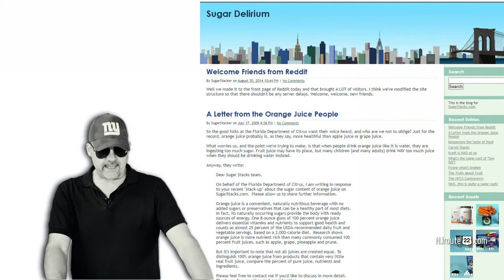Sugar Stacks Low Carb Starting Point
If you are just starting low carb or carnivore or even Keto - check out this website from years ago You have to put sugar into perspective to understand!